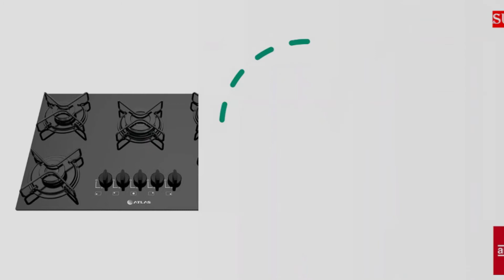OFERTAS DO DIA AMERICANAS COM HOJE Lavadora de Roupas Fogão Armário de Cozinha Micro Ondas SSTT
Não perca a promoção da semana, acesse o site através do link abaixo:
AMERICANAS em parceria com o “Super Shopping Tem de Tudo” disponibiliza as melhores ofertas para você.

Copie e cole os nomes dos produtos para facilitar a sua busca dentro do Site:
Lavadora de Roupas Consul 14Kg CWH14 Branca 110V

Mini Máquina de Lavar Roupas Petit Praxis 220V

Lavadora de Roupas Consul 9Kg Branca CWB09 110V

Lavadora de Roupa 13kg Semi-Automática Suggar Lavamax Eco LE1301BR

Armário de Cozinha Compacta 4 Peças 5 Portas Anabela Espresso Móveis Branco/Vinho

Armário de Cozinha Kits Paraná Kits Golden 8 Portas e 2 Gavetas - Branco/Linho Branco/Linho Preto

Armário Cozinha Compacta Lili 6 Portas Branco E Preto Poquema

Armário p/ Cozinha 7 Portas 4 Gavetas - Poquema Ki

Kit Cozinha Completa Compacta Carol Movemax Preto / Carvalho

Armário de Cozinha Completa Mila Ambar / Off White

Fogão 4 Bocas Atlas Coliseum sem Acendimento Autolimpante

Fogão De Piso Brastemp 4 Bocas BFO4N Inox - Bivolt

Fogão 5 Bocas Fenix com Mesa de Vidro Acendimento Automático Glass

Fogão 5 Bocas Mesa de Inox Sírius Plus com Acendimento Automático Braslar

Micro-ondas LG Solo 30L com Revestimento Easyclean™ e Tecnologia I Wave 220v

Micro-Ondas Espelhado Philco PMO26ES 26L 1400W - Prata - 220v

Micro-Ondas Midea 30L Espelhado

Máquina de Café Espresso Mocha Alumínio Coador Cafeteira Moka Pote Pote

Cafeteira Expresso Arno Dolce Gusto Mini Me Preta e Vermelha 127v

Cafeteira Expresso Oster Cappuccino

Nespresso Essenza Mini Vermelha, Cafeteira 110V + 50 Cápsulas de Café Intenso

Sanduicheira e Grill Fama PR - Preto

Sanduicheira Mondial Ultra S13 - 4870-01

Cooktop à Gás 5 Bocas Atlas Agile Preto com Mega Chama

Cooktop 4 Bocas Chamalux Mesa De Vidro Com Acendimento Inteligente

Cooktop Por Indução Cadence Perfect Cuisine

Cooktop 4 Bocas Elétrico em Mesa Vitrocerâmica com Trava de Segurança e Timer Fischer

Geladeira/Refrigerador Electrolux 382 litros TW42S Inox Top Freezer Com Dispenser De Água 220v

Geladeira/Refrigerador Frost Free cor Inox 310L Electrolux (TF39S)

Geladeira/Refrigerador Electrolux DC35A Branca 260L Cycle Defrost - 220v

Obs:
ATENÇÃO:
Os preços apresentados no vídeo podem sofrer alteração a qualquer momento e são de total responsabilidade das “AMERICANAS.COM”